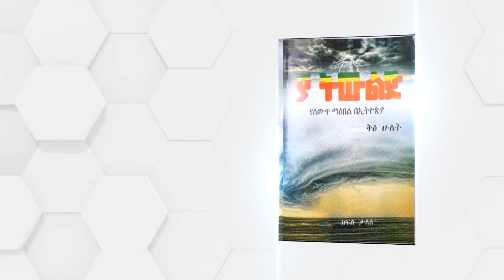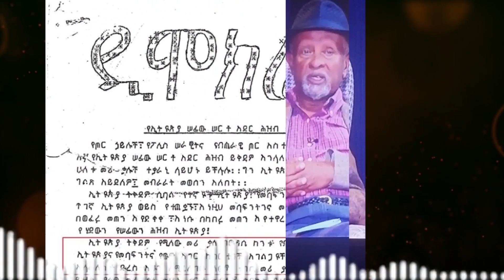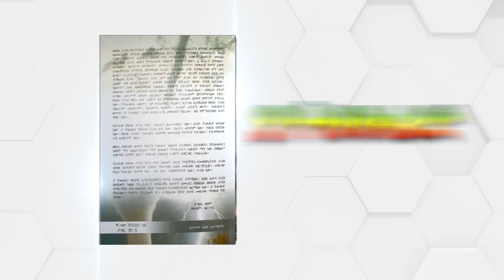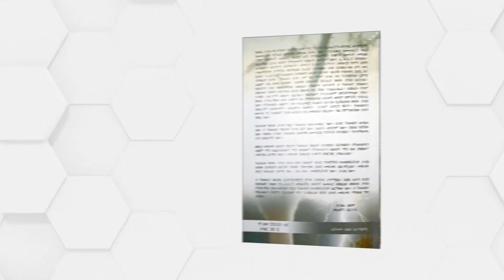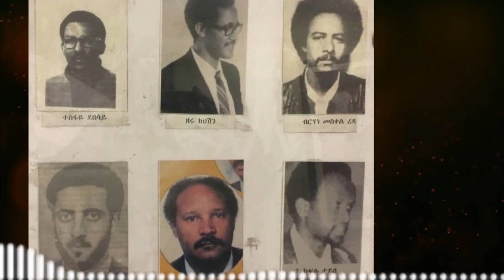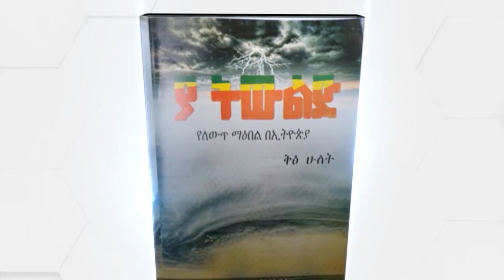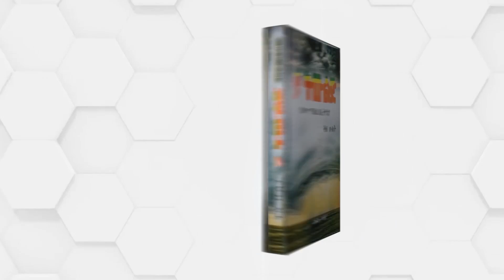ሜዳ ትረካ||የመጽሀፉ ርእስ፡- "ያ ትውልድ" ቅጽ 2||ክፍል 8|የሰደድና ወዝሊግ ውዝግብ|ጸሀፊ፡- ክፍሉ ታደሰ